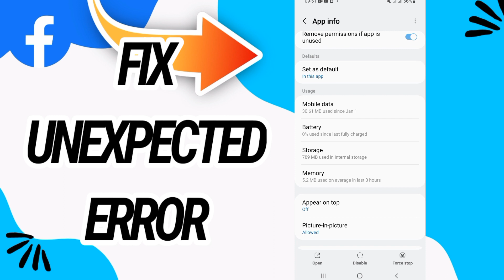How To Fix And Solve Unexpected Error On Facebook App